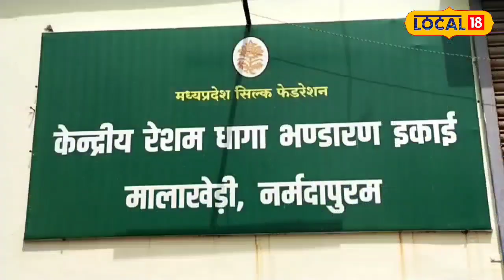Good News : ककून की बढ़ रही है डिमांड, व्यापारियों के आए अच्छे दिन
Narmadapuram News : ककून मंडी आजकल चर्चा में है, क्योंकि इसे मध्य प्रदेश के ककून व्यापारियों की प्रमुख पसंद बना दिया है. इसका एक कारण यह है कि इस मंडी में प्रदेश सहित कर्नाटक और पश्चिम बंगाल के ककून उत्पादकों के करीब 500 पंजीकृत किसान और 12 पंजीकृत व्यापारी एक साथ आते हैं. इससे व्यापारियों को ककून की खरीदी और उसे बेचने में आसानी होती है.
Narmadapuram News: Cocoon Mandi is in discussion these days because it has become the main choice of cocoon traders of Madhya Pradesh. One reason for this is that about 500 registered farmers and 12 registered traders of cocoon producers from the state including Karnataka and West Bengal come together in this market. This makes it easier for traders to buy and sell cocoons.